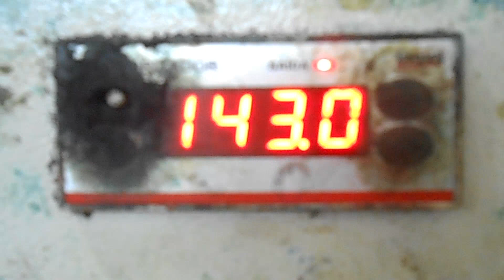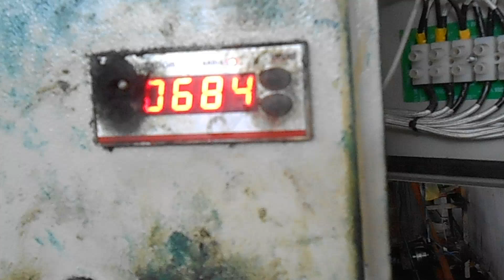Muita maquina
Barulhos constante.